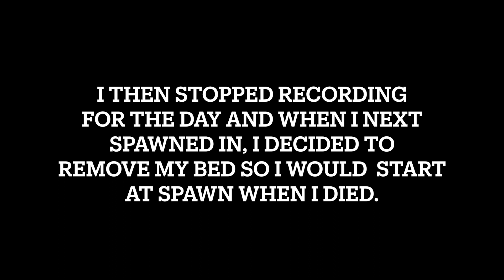Terraria, Episode 8, Getting Some Loot!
Once again, I am sorry this episode took so long to come out. It's the final stretch of the school year, and my classes haven't been easy, so it's been affecting how fast I can get videos out, for that I apologize for.

But today, I went exploring to find better stuff in Terraria! Sorry if I sound annoyed in this episode, I tried so many things and nothing was working out so I really was getting irritated, lol.